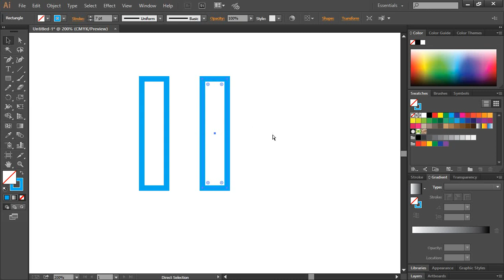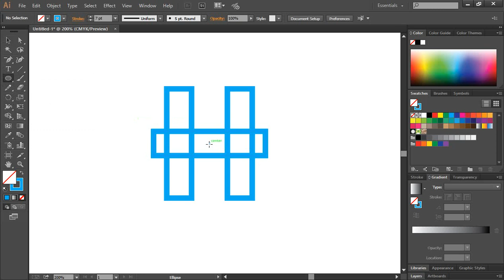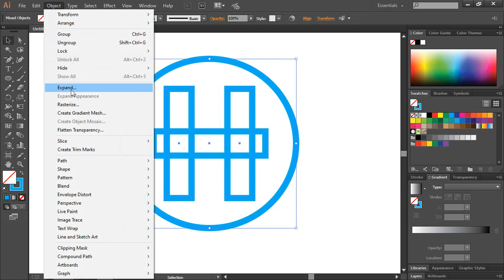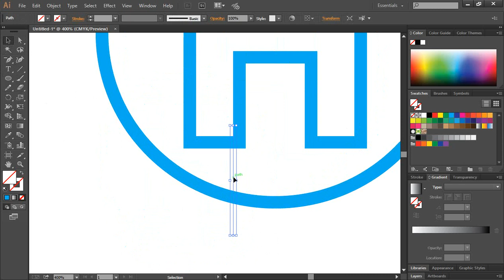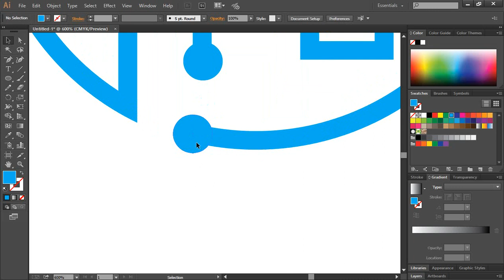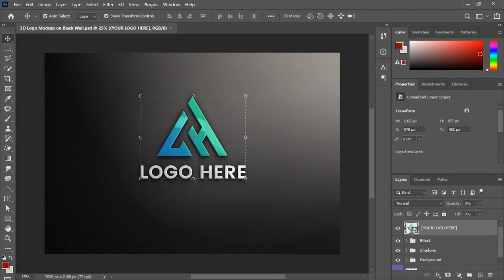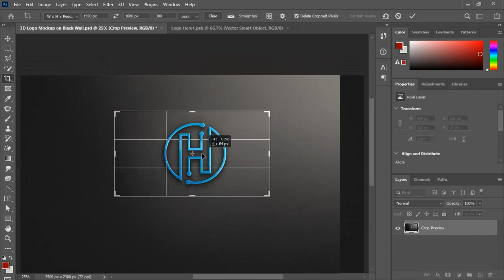Professional logo design Letter H Logo design on illustrator cc Tutorial Bangla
1. Logo Design
2.  Banner Design
3. I Con Logo
4. Poster Design
5. Photo Editing